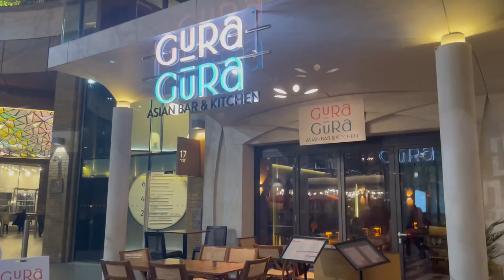VALENTINES WITH CHRIS BROWN | UNDER THE INFLUENCE CONCERT VLOG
Hi guys,

This week we went to a concert, celebrated my friends birthday and I share my dating stories.

Skin + Me
Code: HUONGL9JE9

FILMING EQUIPMENT:

Studio
Canon 80D
Neewer LED lights

Vlog
Sony ZV1
Rode Video Mirco
Ulanzi Vlog Tripod
Ulanzi VL49 RGB lights
Camera Urig base plate